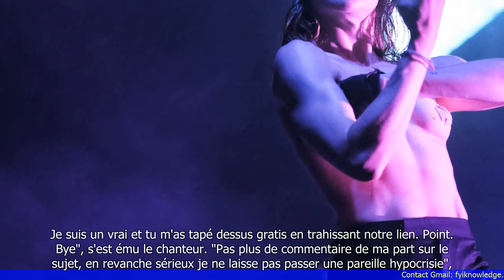De quoi tu parles, Morray ? Grosse passe d'armes entre Christine and The Queens et Booba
- Grosse dispute entre Christine and the Queens et Booba
- Christine and the Queens a critiqué les paroles de la chanson ""De quoi tu parles Morray"" de Booba
- Christine and the Queens a répliqué en dénonçant le sexisme et la misogynie dans le rap
🔒 Tag Video: - Christine and The Queens - Booba - passe d'armes - débat - clash - musique - De quoi tu parles - Morray ? - Il y a eu une grosse passe d'armes entre Christine and The Queens et Booba - France News Sport 30/8 - L'Equipe 30/8 - RMC Sport 30/8 - Canal+ Sport 30/8 - beIN SPORTS France 30/8 - Foot Mercato 30/8 - RMC Sport News 30/8 - Ligue 1 Uber Eats 30/8 - Rugbyram 30/8 - Canal+ Sport Club 30/8 - beIN SPORTS France Actus 30/8 - - France News Sport - L'Equipe - RMC Sport - Canal+ Sport - beIN SPORTS France - Foot Mercato - RMC Sport News - Ligue 1 Uber Eats - Rugbyram - Canal+ Sport Club - beIN SPORTS France Actus - 🎬🌍🌎🌏 ChristineandTheQueens Booba passed'armes débat clash musique Dequoituparles Morray? Ilyaeuunegrossepassed'armesentreChristineandTheQueensetBooba FranceNewsSport30/8 L'Equipe30/8 RMCSport30/8 Canal+Sport30/8 beINSPORTSFrance30/8 FootMercato30/8 RMCSportNews30/8 Ligue1UberEats30/8 Rugbyram30/8 Canal+SportClub30/8 beINSPORTSFranceActus30/8 # FranceNewsSport L'Equipe RMCSport Canal+Sport beINSPORTSFrance FootMercato RMCSportNews Ligue1UberEats Rugbyram Canal+SportClub beINSPORTSFranceActus #"